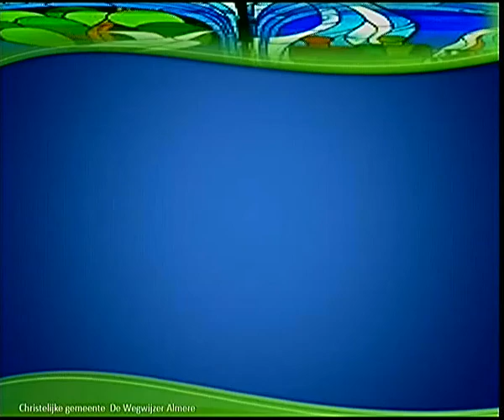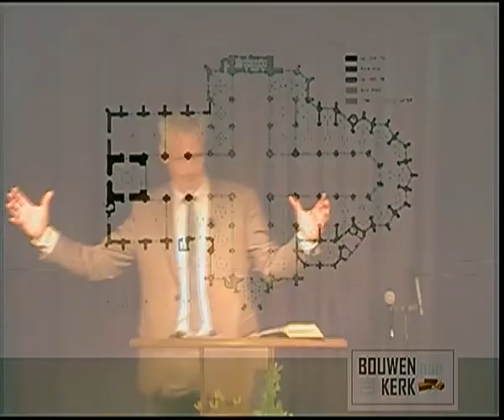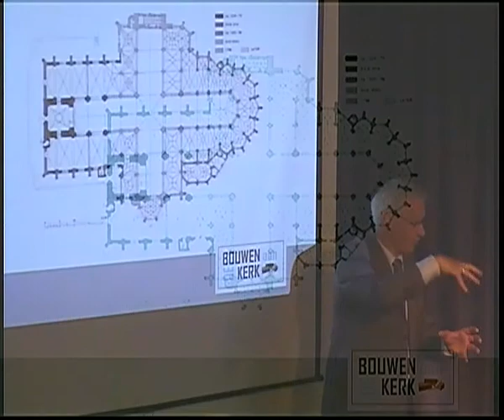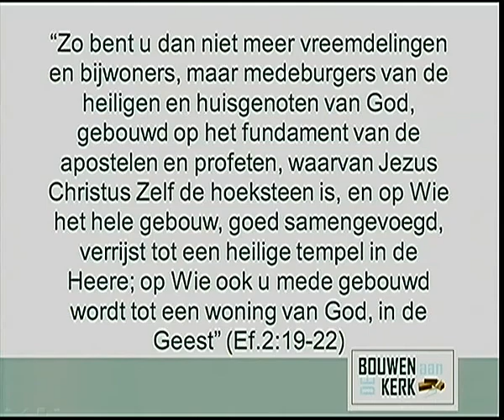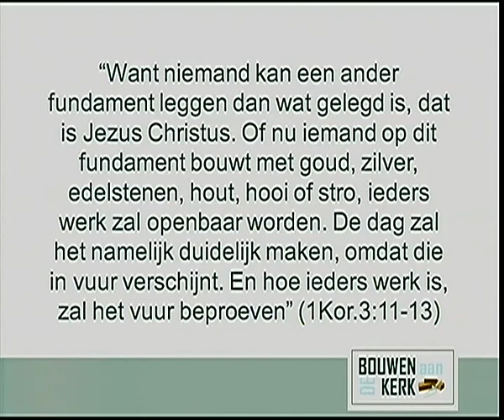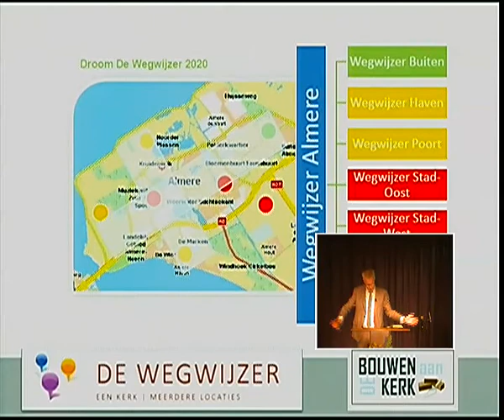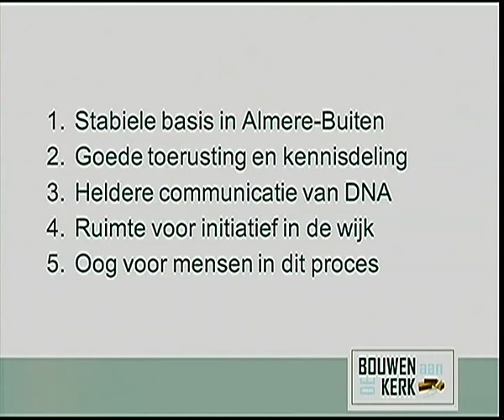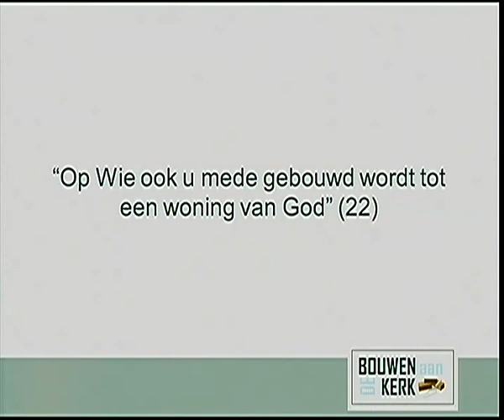Bouwen aan de kerk | André Meulmeester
Christelijke gemeente “De Wegwijzer” is een jonge, dynamische en eigentijdse christelijke kerk met een grote verscheidenheid aan activiteiten. Hoewel we ons verbonden voelen met de kerk van alle eeuwen willen we ons geloof op een relevante, eigentijdse manier in praktijk brengen in Woord en daad!

Daarin willen we ons laten leiden door de woorden van Jezus, die gezegd heeft: “Ga heen, onderwijs al de volken, doop hen in de Naam van de Vader en van de Zoon en van de Heilige Geest; en leer hen onderhouden alles wat Ik u geboden heb” (Matth.28:19).

Onze missie

Christelijke gemeente “De Wegwijzer” heeft haar missie als volgt verwoord: Christelijke gemeente “De Wegwijzer” wil zoekers helpen om een toegewijd volgeling van Jezus Christus te worden en gelovigen helpen om te groeien in gemeenschap en een levende relatie met Jezus Christus!

Onze doelen

Christelijke gemeente “De Wegwijzer” hanteert vijf doelen waaraan zij als gemeente wil werken. Kort samengevat:

1. Aanbidding        Het eren van God met ons leven.
2. Gemeenschap     Elkaar liefhebben, opbouwen, bemoedigen en dienen in zorgzame relaties.
3. Dienstbaarheid    God en mensen dienen met onze gaven, talenten, tijd en bezittingen.
4. Evangelisatie       Zoekers helpen om Jezus te leren kennen, zowel dichtbij als ver weg.
5. Discipelschap       Jezus volgen in de praktijk van het leven.